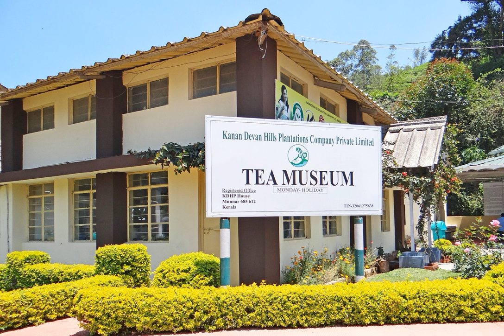History of tea in India | Wikipedia audio article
This is an audio version of the Wikipedia Article:
History of tea in India

SUMMARY
India is one of the largest tea producers in the world, although over 70 percent of its tea is consumed within India itself. In this, India is also among the top 5 per-capita tea consumers. A number of renowned teas, such as Assam and Darjeeling, also grow exclusively in India. The Indian tea industry has grown to own many global tea brands and has evolved into one of the most technologically equipped tea industries in the world. Tea production, certification, exportation, and all other facets of the tea trade in India is controlled by the Tea Board of India.
The introduction of Chinese tea plants, different from Indian Tea, to India is commonly credited to Robert Fortune. Fortune employed many different means to steal tea plants and seedlings, which were regarded as property of the Chinese empire. He is also known for his use of Nathaniel Bagshaw Ward's portable Wardian cases to sustain the plants. Using these small greenhouses, Fortune introduced 20,000 tea plants and seedlings to the Darjeeling region of India. He also illegally brought a group of trained Chinese tea workers who would facilitate the production of tea leaves. With the exception of a few plants which survived in established Indian gardens, most of the Chinese tea plants Fortune introduced to India perished. The technology and knowledge that was brought over from China, however, may have been instrumental in the later flourishing of the Indian tea industry.
From the first, Indian-grown tea proved extremely popular in Britain, both for its greater strength, and as a patriotic product of the Empire. Tea had been a high-status drink when first introduced, but had steadily fallen in price and increased in popularity among the working class. The Temperance movement massively promoted tea-drinking,from the early 19thC on, as an alternative to beer - water being of dubious quality, but the complete boiling necessary for tea rendering it safe. Many men, in particular, found China tea insipid, and the greater strength, and lower price, of Indian teas appealed greatly. By the last quarter of the nineteenth century, big brands such as Lyons, Liptons and Mazzawattee dominated the market. Tea was the dominant drink for all classes during the Victorian era, working class families often doing without other foods in order to afford it. This meant the potential market for Indian teas was vast. Indian tea soon came to be the "norm", with China tea a minority taste. Until the 1970s and the rise of instant coffee, Indian tea had almost dole command of the hot drinks market. Its rivals were cocoa, coffee and savoury drinks such as Bovril and Oxo.
In the early 1820s, the British East India Company  began large-scale production of tea in Assam, India, of a tea variety traditionally brewed by the Singpho people. In 1826, the  British East India Company took over the region from the Ahom kings through the Yandaboo Treaty. In 1837, the first English tea garden was established at Chabua in Upper Assam; in 1840, the Assam Tea Company began the commercial production of tea in the region, run by indentured servitude of the local inhabitants. [This tea was not for export - dis ambiguities needed] Beginning in the 1850s, the tea industry rapidly expanded, consuming vast tracts of land for tea plantations. By the turn of the century, Assam became the leading tea producing region in the world.